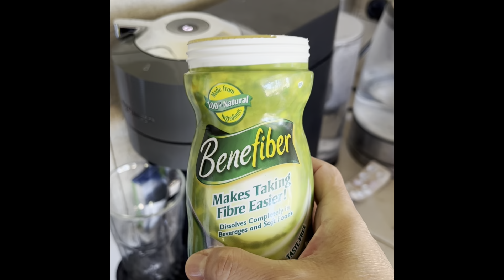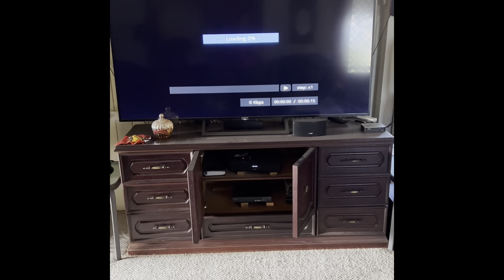FIRST TRIAL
DAILY LIFE IN AUSTRALIA